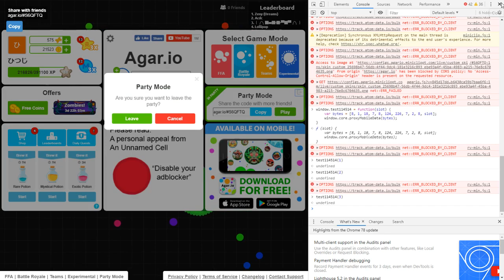[Release] Agar.io Potion HACK on Protocol 22 [Code in desc]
u can open potions without brewing!
its easy to get top on rankings

//code here
window.test114514 = function(slot) {
    var bytes = [8, 1, 18, 7, 8, 124, 226, 7, 2, 8, slot];
    window.core.proxyMobileData(bytes);
//end
just paste this code in F12 console and type test114514(1 or 2 or 3)